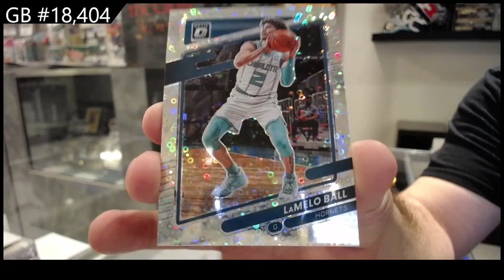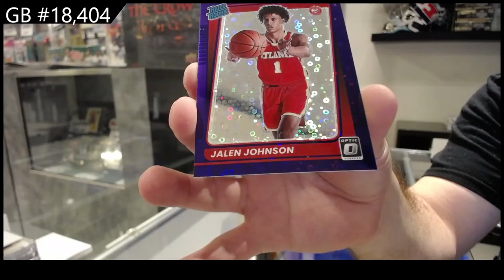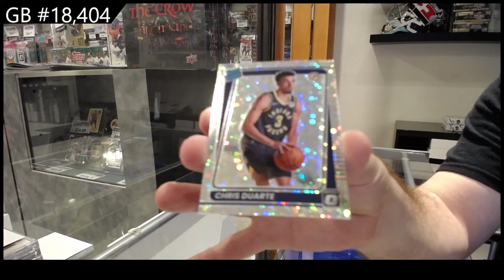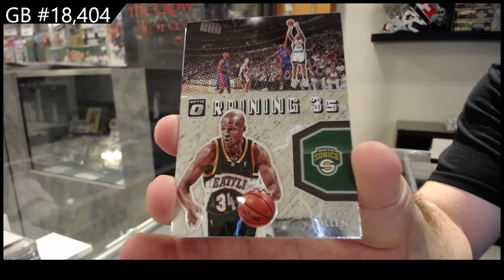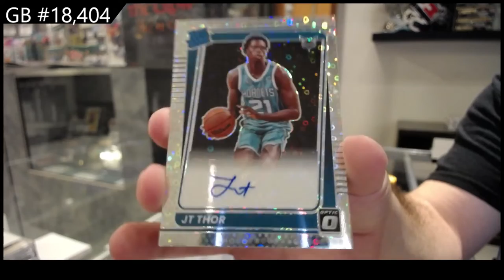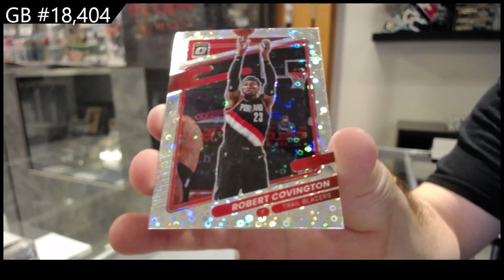2021-22 Panini Donruss Optic Fast Break Basketball Box Break - C&C GB #18,404